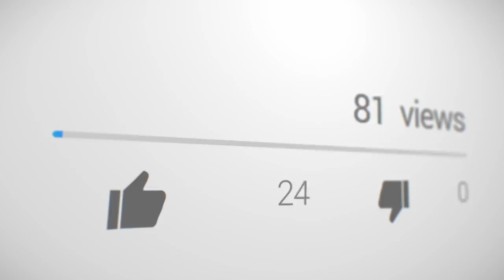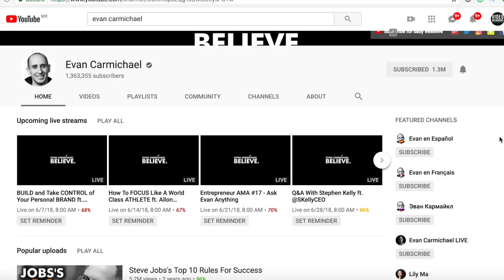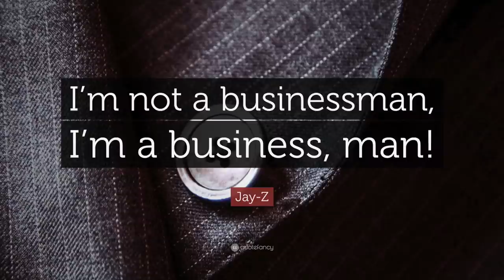How to Turn Your YouTube Channel Into a Profitable Business — Evan Carmichael Interview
Interview with best-selling author Evan Carmichael about how to turn your YouTube channel into a profitable business, think like a CEO and grow a team even if you're just starting out! Learn how grow your audience and income on this FREE YouTube masterclass

2. Recommended Books

The Top 10 Rules for Success by Evan Carmichael

The 21 Irrefutable Laws of Leadership by John C. Maxwell

The Entrepreneur Roller Coaster by Darren Hardy

3. (Free YouTube Masterclass) Learn how quickly grow your audience and income on this FREE YouTube masterclass

Download the free checklist with “19 Tips for Getting More Views and Subscribers on YouTube”

About This Video:
In this video, Sean Cannell from Video Influencers interviews Evan Carmichael on how to turn youtube into a business. If you are curious about how to turn your youtube channel into a business or how to profit from youtube, check out this video. Evan shares how to build a business with youtube and youtube business ideas, so check out the video!